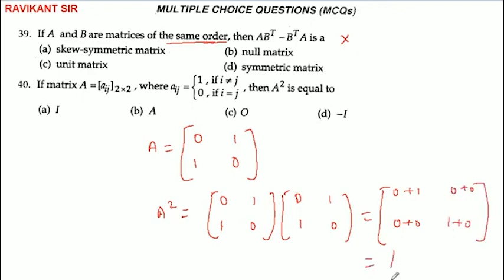If matrix A=[aij]2×2, where aij={1, if i≠j 0, if i+j, then A^2 is equal to